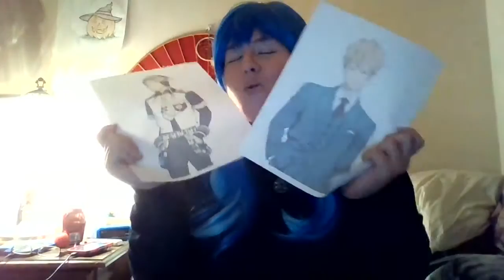Aoba is a Material what it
This song came one when I went to get my mom from work and thought this would make a perfect aoba song.

Material Girl by Madonna